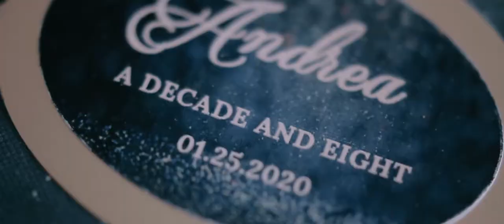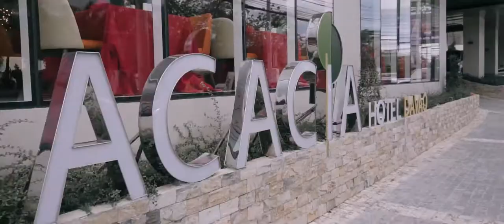Andrea XVIII Debut SDE Video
📸🎥Photo and Video | Michelle Canda Photography
📋 Organizer | Ton Ton
💐Decor and Stylist | Golden Touch by Noel Tanza
🏃‍♀️🏃‍♂Coordinator | K Events by Korine Navarro
👗Debutant Gown | Ton Ton
🎙Host | Brandy Fuentes
🎧Spinner | Joshua Badion
💄HMUA | Noeh Jani
👧 Hair | Daryl John Maraguinot Sayago
💄MUA Family & Pre Deb | Glenn de Guzman II
🎼💡Lights and Sounds | Prime J Sounds and Lights by John Carsedo
🎂Cake | Conlu Cakes and Pastries by Ethel Conlu
📺 LED Wall | One Stop Video Marketing
🖨️Photobooth | RSD Davao Photobooth
LowFog&Confetti | Jazz Labita Madroñal
🏢Venue | Acacia Hotel Davao